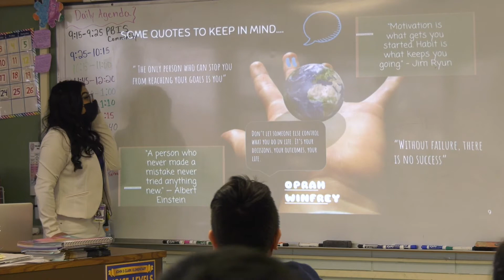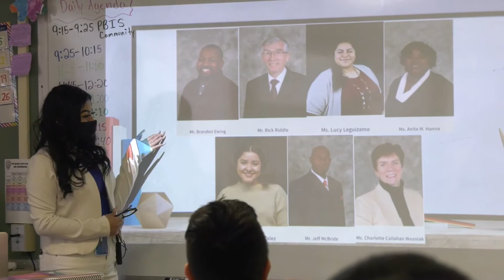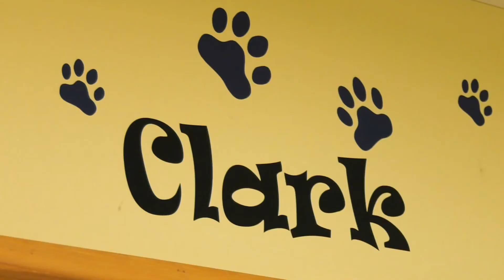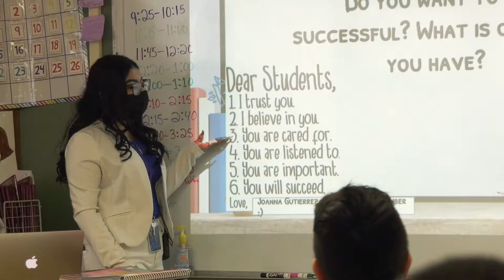Joanna visits Clark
D60 Studio and Waukegan Public Schools present Joanna Gutierrez's visit to John Clark Elementary School. Joanna is the new 2022 Student School Board member. Please enjoy her first visit to a school in her new capacity and get to know her and her interests in improving the district. Produced, shot and edited by Kamika Hopkins-Bey.